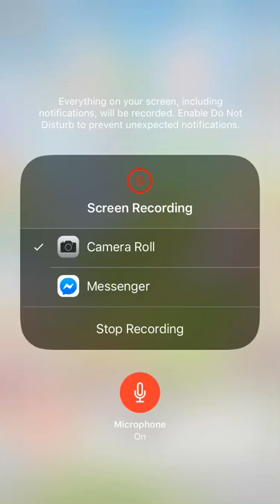LN Balloon Feature/Old/New Clothes/Sweet Wish Done!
Enjoy:) September 12th

Well I’m excited about the new update we got:D Gotta means more about the balloon:)

I love all the new suits we got:D Can’t wait to get the new event suit too:) I can see why people love that suit a lot:) It’s a very pretty suit. I think the recharge is also super nice looking too!

Oh and I also forgot to show one of the other other returned suits LOL.

I’m super glad we finally got the what I think is the first Nikki’s birthday suit:)